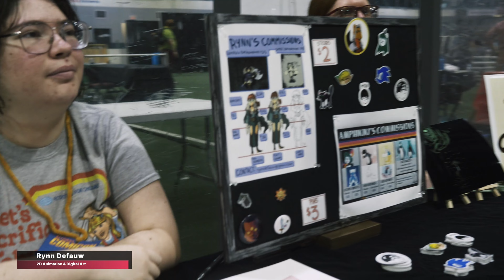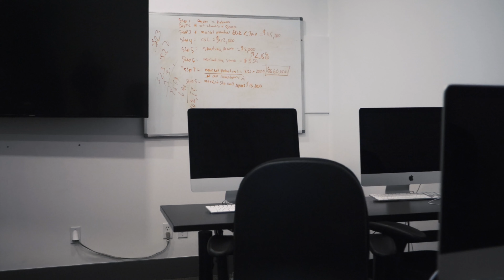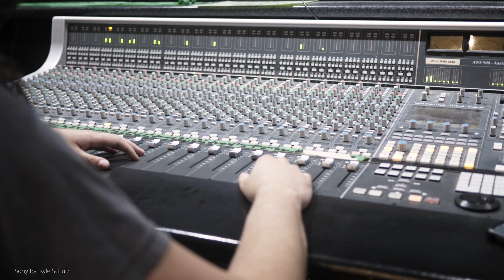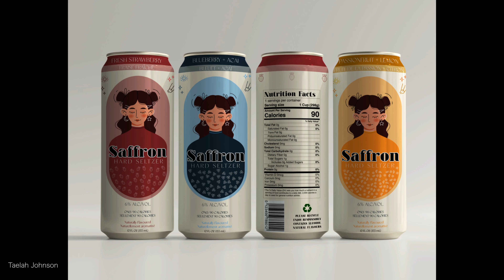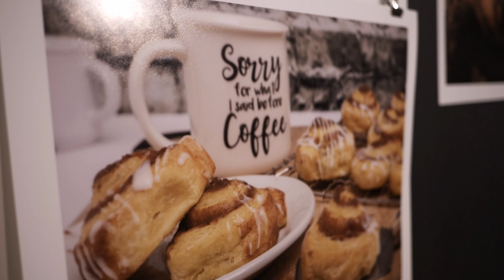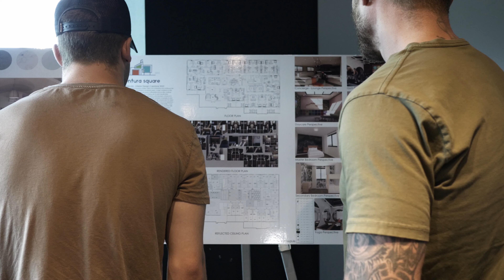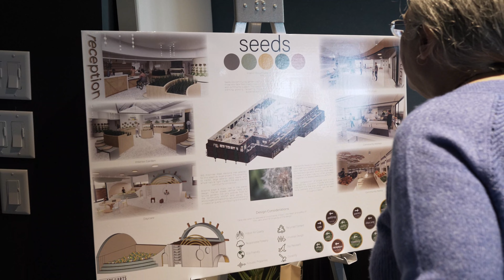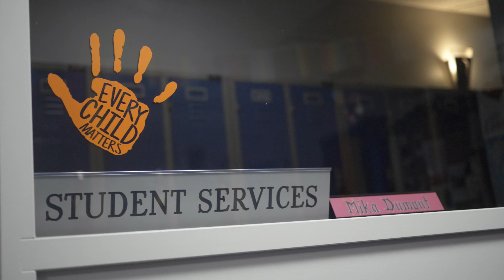Art school has changed my life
Centre of Arts and Technology, Kelowna, BC